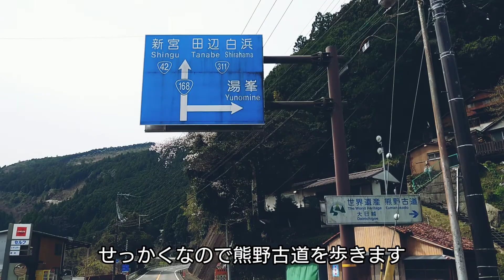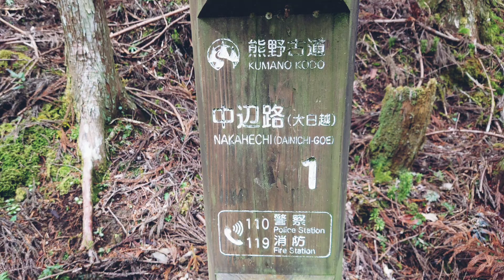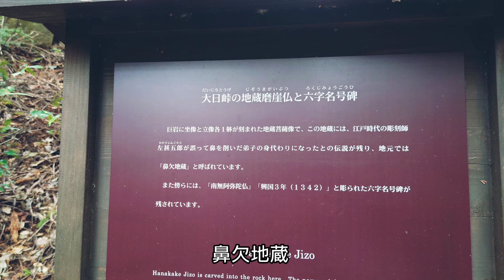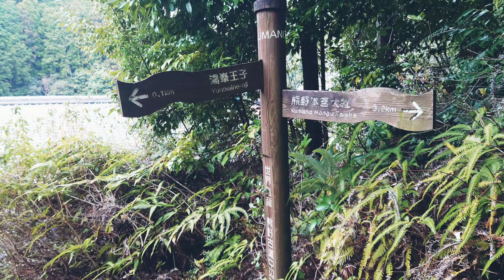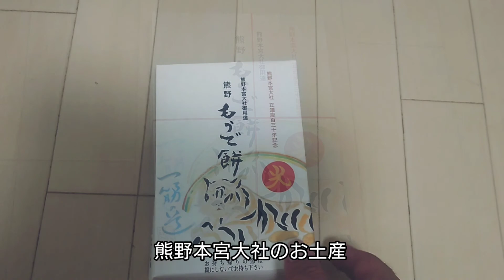【和歌山 田辺】悲しい歴史が刻まれた「熊野古道 大日越」【二人旅】温泉と熊野古道の旅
世界遺産の熊野古道を歩きました。
せっかくここまで来たのですから絶対に歩きたかったです。

山道に入るとまさに神の領域といあ雰囲気がありました。
途中には「鼻欠地蔵」という、悲しく残酷な物語があるお地蔵さんがあり、想像するだけで切なくなります。

短い距離でしたが歩いてよかったです。
湯の峰温泉のつぼ湯まで降りてきたら、なんと誰も入っていませんでしたので、すかさずチケットを購入。
最後の最後にラッキーでした。
私がチケットを買う時にもう一組来られたので、本当によかったです。

今回は世界遺産をはじめ、絶景や温泉を満喫しました。

また二人で旅をしたいと思います。